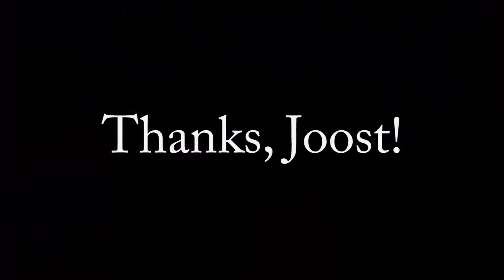Flying, hacking, and enjoying the F-35B Lightning II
Learning the ropes of the new F-35B Lightning II. Hovering ain't easy!